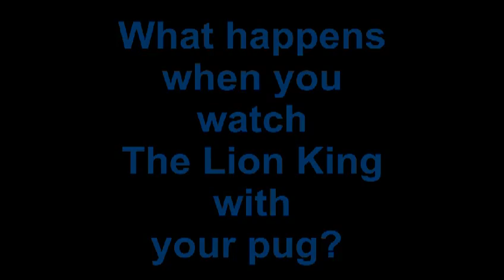What Happens When Pugs Watch The Lion King?